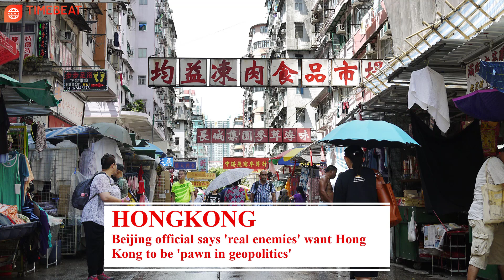Breaking News 12 JUNE 2021| Human rights & epidemic origins are causing a rift between US officials.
Here are our breaking news TODAY:
1. Human rights and epidemic origins are causing a rift between US officials.
2. Beijing official says 'real enemies' want Hong Kong to be 'pawn in geopolitics'.